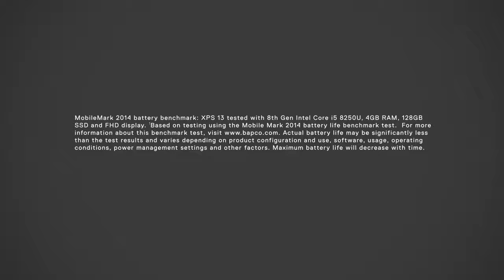Dell XPS 13 Laptop (2018) Product Overview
Dell's smallest 13-inch laptop with captivating Dell Cinema and next-gen InfinityEdge. Featuring an 8th gen Quad Core processor.